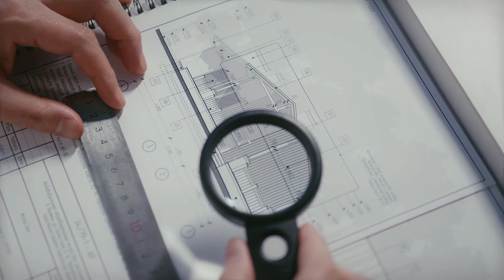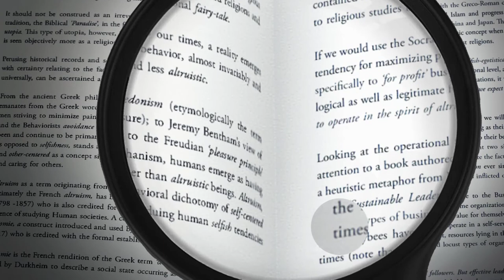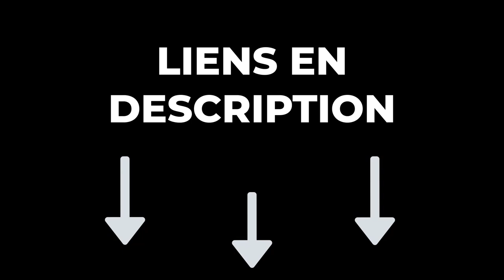🔥 TOP 3 : Meilleure Loupe de Lecture 2023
🔶 0:00 Introduction
🔶 0:35 Loupe de Lecture Sufang ➡️
🔶 1:31 Loupe de Lecture BUSATIA ➡️
🔶 2:48 Loupe de Lecture iMagniphy ➡️
🔶 4:05 Conclusion

En espérant que ce comparatif de chaque meilleur loupe de lecture vous a plu !